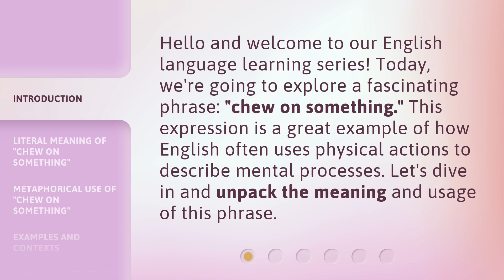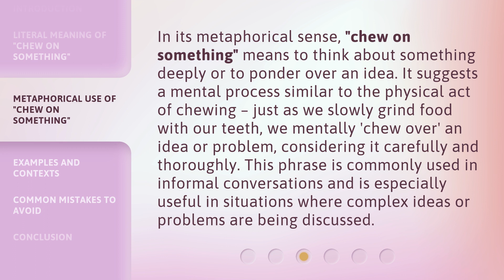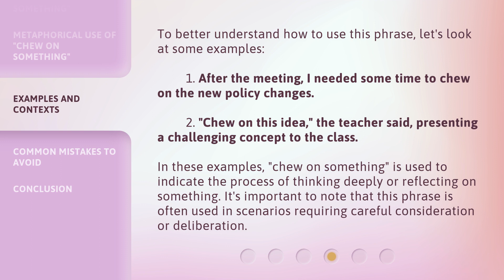Chewing on Words: Understanding "Chew on Something" in English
Chewing on Words: Unraveling the Meaning of "Chew on Something" in English • Discover the hidden depths behind the popular English phrase "Chew on Something" and its intriguing meaning. Join us as we explore the origins and usage of this expression, providing fascinating insights into its figurative connotations and how it relates to deep contemplation. Expand your language skills and unravel the mysteries of idiomatic English with this engaging video!

00:00 • Introduction - Chewing on Words: Understanding "Chew on Something" in English
00:31 • Literal Meaning of "Chew on Something"
01:02 • Metaphorical Use of "Chew on Something"
01:37 • Examples and Contexts
02:12 • Common Mistakes to Avoid